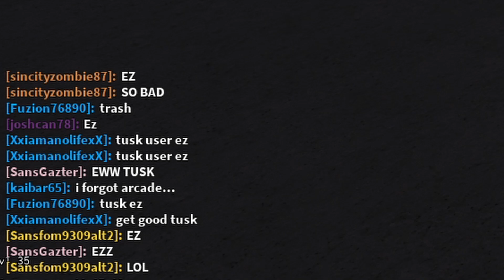[YBA] POV: You're a Tusk user and everyone hates you for it...